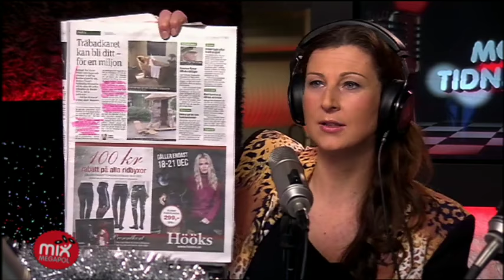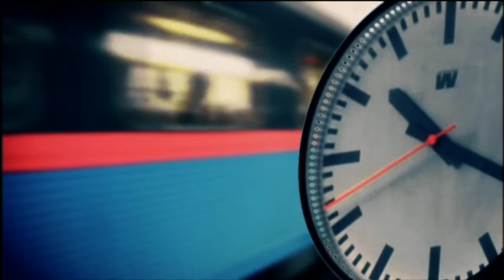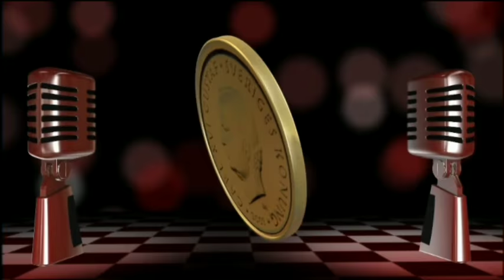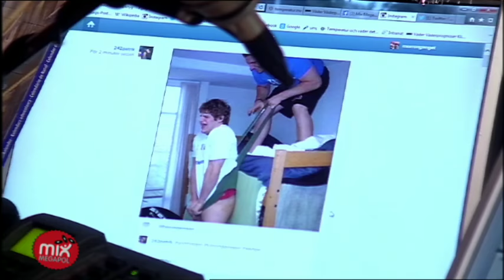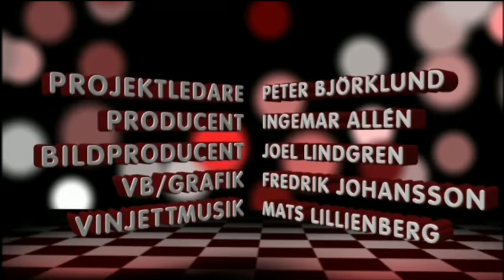Mix Megapols Morrongäng - Live 19/12